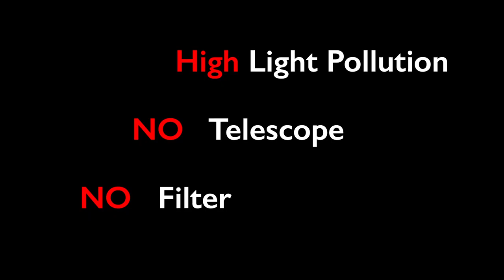Shooting M27 Dumbbell Nebula - NO Telescope TEASER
Can I capture M27 (Dumbbell Nebula) only with my DSLR camera - from my balcony? Without telescope or star tracker. With crazy light pollution (Bortle scale 7). - Teaser.